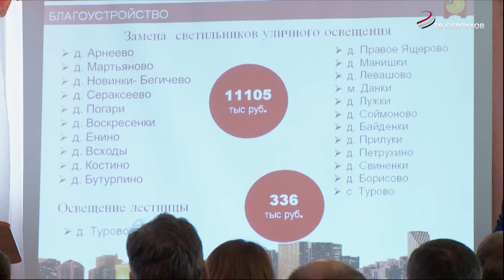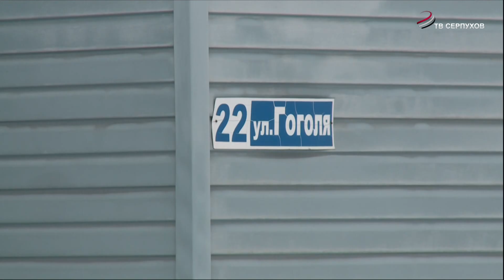В селе Турово прошла встреча с главой городского округа Дмитрием Жариковым